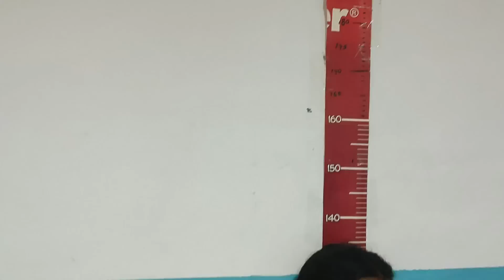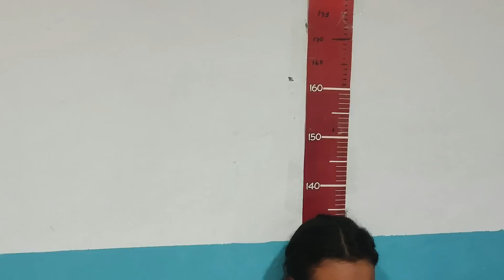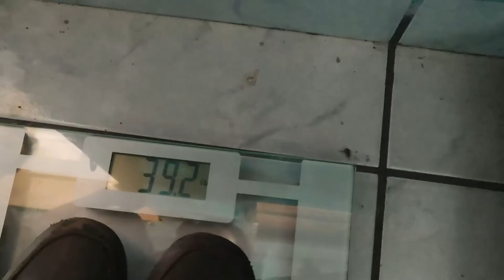Su madre los regalo cuando tenían Meses de edad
Llevamos a Oscarito y sus hermanos a una consulta médica, y él nos contó que en su niñes solamente comía masa y que su madre los regalo a el y sus hermanos.